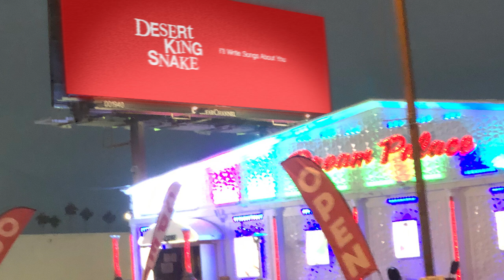I’ll Write Songs About You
Original music from: Luke Buneo
All visuals from: Matt Welter